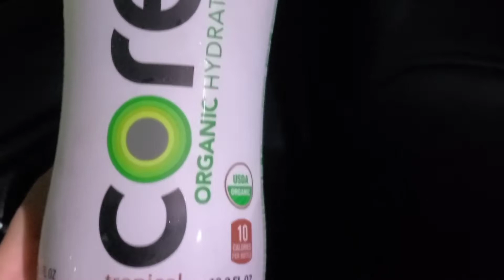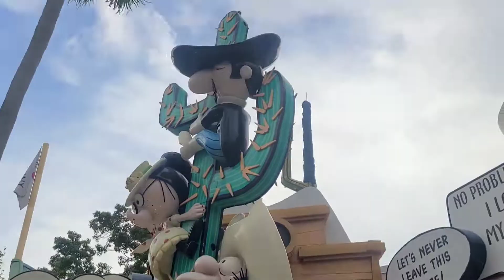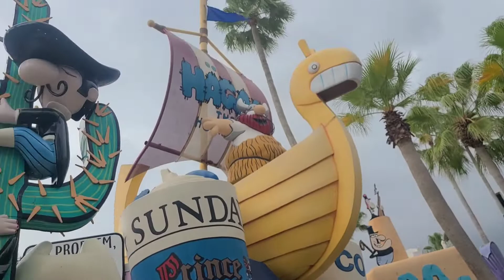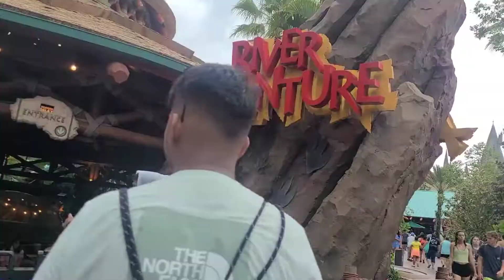Theme Park # Universal Orlando [vlog]#4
Jurassic Park land at Universal's Islands of Adventure.
Universal's Islands of Adventure is a theme park located in Orlando
One of the most sophisticated and elaborate theme parks in the world, Islands of Adventure is also a visual feast. Like Walt Disney World's ...
There's an adventure at every turn as you explore the innovative rides and attractions featured at Universal's Islands of Adventure: The Wizarding World of ...